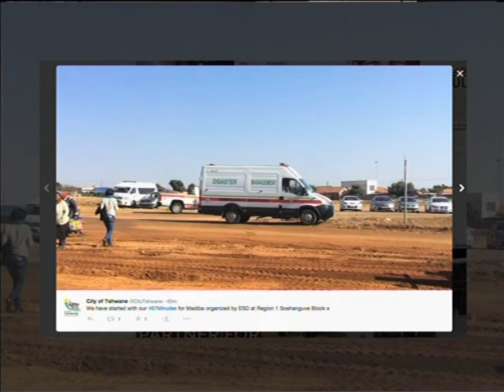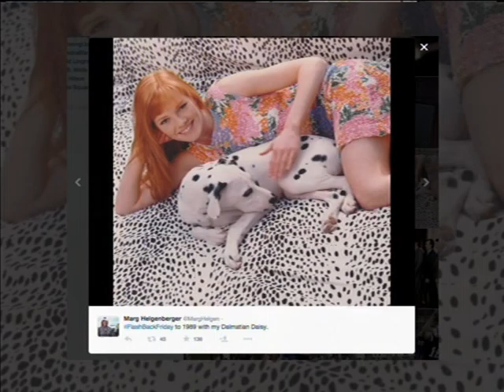Expresso Trend Report: 67Minutes / TheOpen /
We take a look at what’s trending online right now and investigate what the buzz and story behind this morning’s most popular hashtags are.